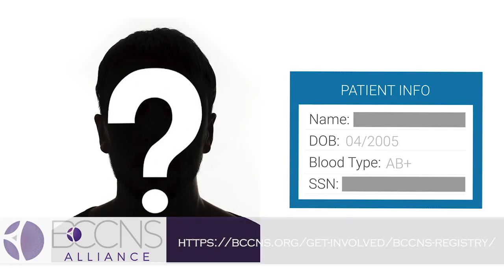BCCNS Registry | Bighorn Films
Top doctors and dermatologists work together with patients to find a cure for Gorlin syndrome (basal cell carcinoma nevus syndrome).

Bighorn,
Bighorn Films,
Bighornfilms.com,
Stephen Tucker,
Steve Tucker,
WYO,
Sheridan wy,
Video production Wyoming,
Wyoming video,
Wyoming photographer,
Wyoming photography,
Wyoming media production,
Production Wyoming,
Bighorn production,
Bighorn film,
Bighorn film production,
Bighorn videography,
Bighorn Mountains,
Lovell wy,
Powell wy,
Cody wy,
Jackson wy,
Jackson hole,
Jackson videographer,
Jackson videography,
Jackson media production,
Jackson film production,
Jackson wedding films,
Jackson wedding videography,
Jackson wedding videographer,
Jackson wy wedding films,
Jackson wy wedding videos,
Jackson wy wedding videographer,
Jackson wy wedding videography,
Jackson wy film production,
Jackson wy media production,
Jackson wy video production,
Jackson wy commercials,
Buffalo wy media production,
Buffalo wy film production,
Buffalo wy video production,
Buffalo wy videographer,
Buffalo wy wedding videos,
Buffalo wy wedding videographer,
Buffalo wy wedding videography,
Buffalo wy wedding films,
Sheridan wy video,
Sheridan video,
Sheridan wy media,
Sheridan media,
Sheridan wy film
Sheridan wy media production,
Sheridan wy commercials,
Sheridan videographer,
Sheridan videography,
Sheridan wy videographer,
Sheridan wy videography,
Sheridan wy film production,
Sheridan wy promotional videos,
Sheridan wy wedding films,
Sheridan wy wedding videographer,
Sheridan wy wedding videography,
Bighorn wedding videography,
Bighorn wedding videographer,
Bighorn wedding films,
Documentary ,
Documentary films,
Documentary filmmaking,
Narrative films,
Narrative filmmaking,
Commercial films,
Commercial filmmaking,
Billings media,
Billings video,
Billings production,
Billings film production,
Montana film production,
Montana video production,
Montana video,
Montana videography,
Montana wedding videography,
Montana wedding photography,
Montana wedding films,
Yellowstone wedding films,
Yellowstone wedding videos,
Yellowstone wedding videographer,
Montana wedding videographer,
Montana commercial production,
Montana commercials,
Casper video,
Casper media,
Casper production,
Casper film,
Casper media production,
Casper video production,
Casper wedding videos,
Casper wedding videographer,
Casper wedding videography,
Wyoming wedding videographer,
Wyoming wedding films,
Wyoming wedding videography,
SLC wedding videographer,
SLC filmmaker,
SLC wedding videography,
SLC wedding videos,
SLC wedding films,
SLC media production,
SLC video production,
Sheridan media production,
Sheridan film production,
Wyoming,
Montana,
Bozeman,
Casper,
Billings,
Livingston,
Yellowstone,
Little Bighorn,
Video production,
Media production,
Videography,
Videographer,
Filmmaker,
Real estate,
Commercials,
Commercial,
Promo videos,
Promotional videos,
Corporate videos,
Promotional video,
Wedding videos,
Wedding videographer,
Wedding videography,
Salt Lake City,
South Dakota,
Photographer,
Photography,
Camera operator,
Director,
Cinematographer,
Cinematography,
Director of photography,
Editor,
Editing,
Video editing,
Real estate videos,
Real estate films,
Real estate videographer,
Real estate videography,
Billings wedding videographer,
Billings wedding videography,
Billings wedding films,
Billings wedding videos,
Cody wy promo videos,
Cody wy videographer,
Cody wy videography,
Cody wy wedding films,
Cody wy wedding videographer,
Cody wy wedding videography,
Cody wy wedding videos,
Cody wy video production,
Cody wy media production,
Cody wy films,
Cody wy video,
Cody wy commercial production,
Big sky videography,
Big sky videographer,
Big Sky videos,
Big Sky video production,
Big Sky commercial production,
Big Sky media production,
Big Sky wedding videos,
Big sky wedding videographer,
Big sky wedding videography,
Big sky wedding films,
Bozeman wedding videography,
Bozeman wedding videographer,
Bozeman wedding videos,
Bozeman wedding films,
Yellowstone wedding videography,
Bozeman media production,
Bozeman video production,
Bozeman videographer,
Bozeman videography,
Bozeman drone,
Bozeman drone operator,
Bozeman film,
Bozeman filmmaking,
Bozeman commercials,
UAV,
Drone,
Aerial cinematographer,
Aerial cinematography,
Drone operator,
Sheridan wy drone,
Sheridan wy aerial photography,
Aerial videography,
Drone videos,
Drone videography,
Drone cinematography,
Drone cinematographer,
Sheridan wy drone operator,
Billings drone operator,
Montana drone operator,
Montana drone,
Wyoming drone operator,
Wyoming drone,
Wyoming UAV operator,
Bighorn drone operator,
Bighorn drone operation,
Bighorn UAV operator,
Buffalo UAV operator,
Buffalo drone operator,
Casper drone operator,
Gillette drone operator,
Gillette media production,
Gillette video production,
Gillette wedding videographer,
Rushmore wedding videographer,
Rapid city wedding videographer,